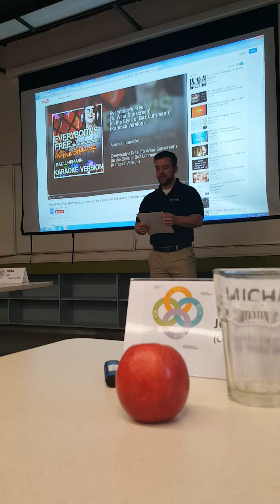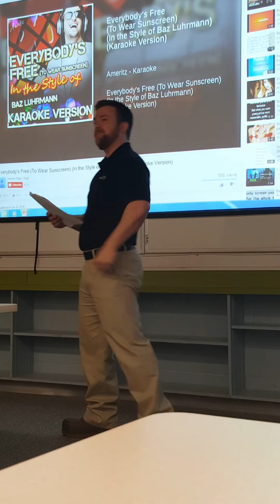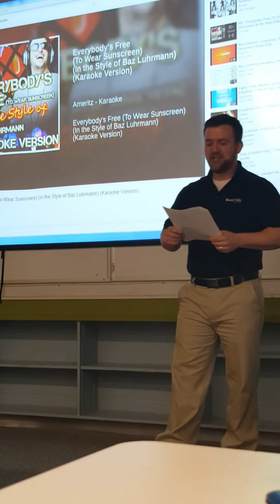BP. Nuclear power school 2015-16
Valedictorian speech Marcel Meekins.